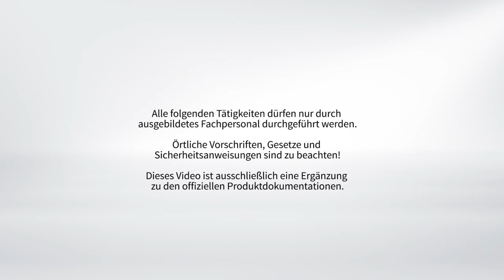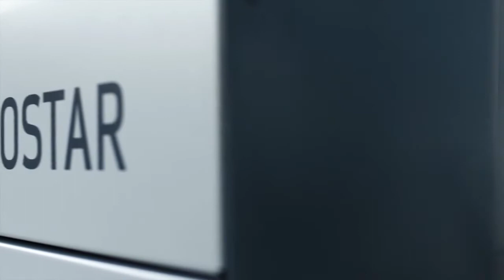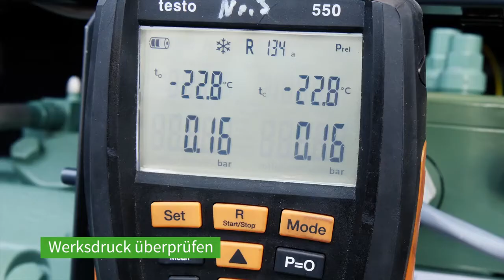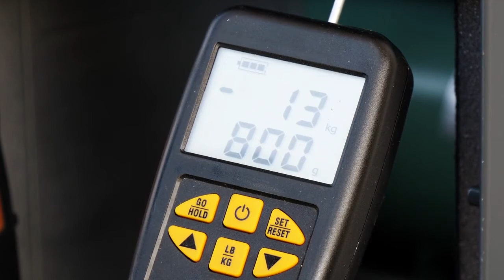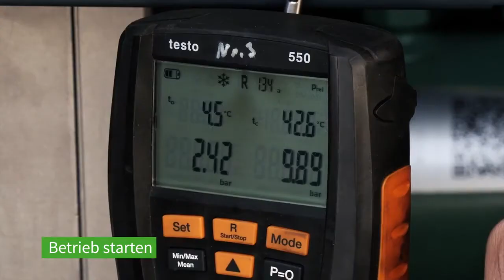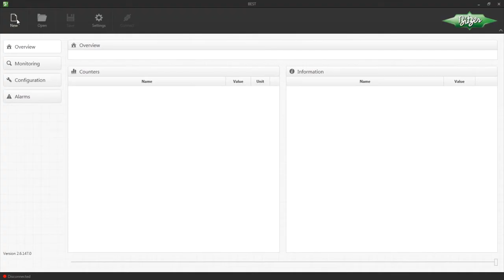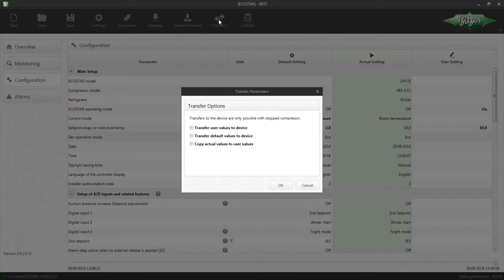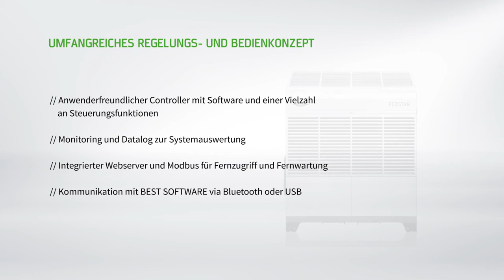BITZER ECOSTAR - Koelaggregaten eenvoudig te installeren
In deze video laten we u zien hoe BITZER ECOSTAR koelaggregaten LHV5E en LHV7E gemakkelijk en snel te installeren zijn.